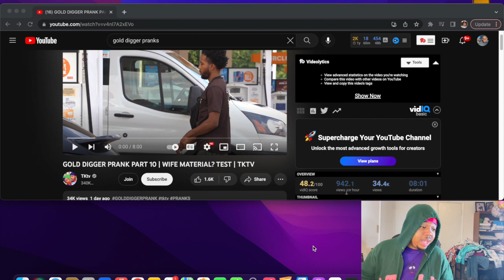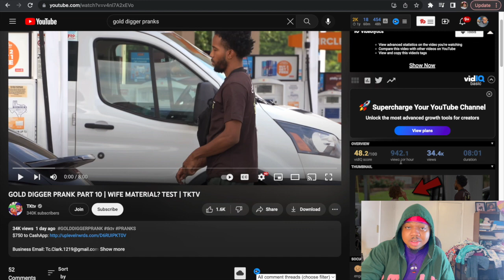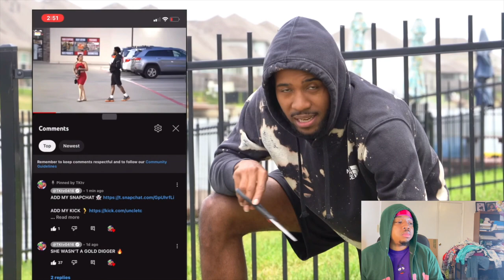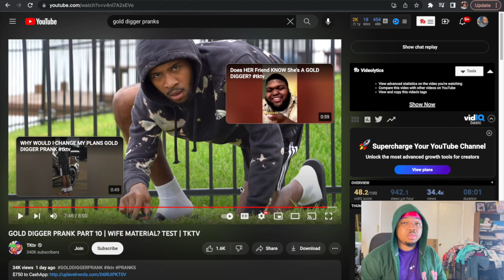Her Body Was Pressure But Will He FOLD For The LIGHTSKIN BADDIE !